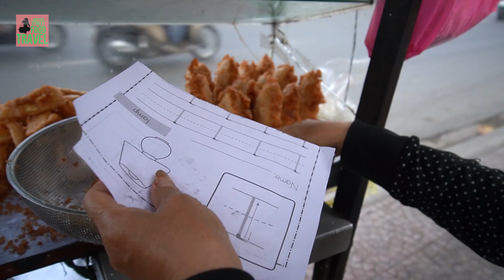Street Food Vietnam 2020 / Fried Banana Pancake / Chuoi Chien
Hi everybody, today i'll introduce you a popular Street Food in Ho Chi Minh city Vietnam, it is Fried Banana Pancake ( Chuoi Chien ). The price 6000vnd/pcs ( around 0.2USD) it' so delicous, when you travel to Vietnam you should try it.